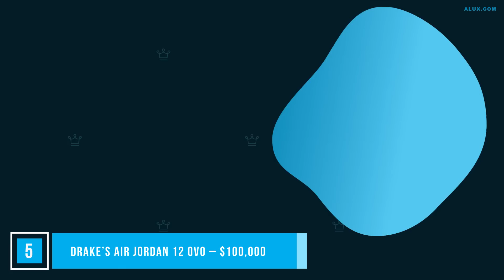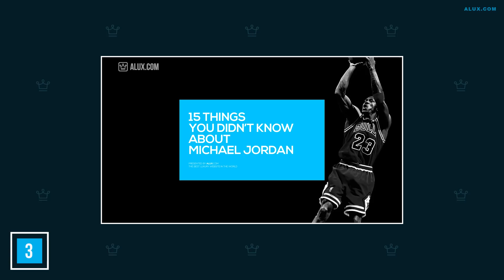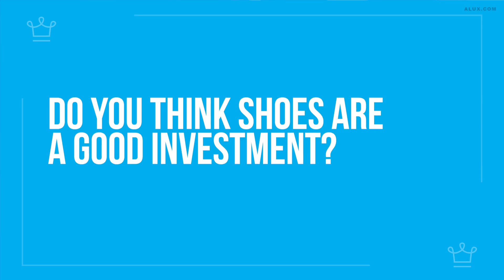10 Most Expensive SNEAKERS in the World 2020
In this Alux.com video we'll try to answer the following questions:
What's the most expensive sneakers?
Which are the most expensive sneakers?
Which are the most expensive sports shoes?
Which are the most expensive Nike sneakers?
Which are the most expensive Air Jordan sneakers?
What is the most expensive shoes in the world?
What are Nike Air Mags worth?
What are the rarest sneakers?
Who owns the most shoes in the world?
What's the most expensive sneakers Drake owns?
Why are Yeezy shoes so expensive?
Are expensive sneakers worth it?
What size Yeezy is most popular?
What is the most popular sneaker size?
What shoes sell best?
Can you buy Nike Air Mags?
How can you tell if Nike Air Mags are fake?
Can you buy Nike Mags?
What is the rarest shoe in the world?
What is a sneaker Grail?
What is the most expensive shoe size?